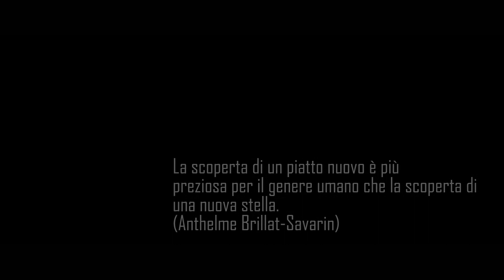Viaggio mediterraneo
Un viaggio attraverso i colori e i sapori del mediteranneo. Nelle immagini di Andrea e Eugenio Battaglini vedremo le meraviglie di Marocco, Sicilia e Sardegna.